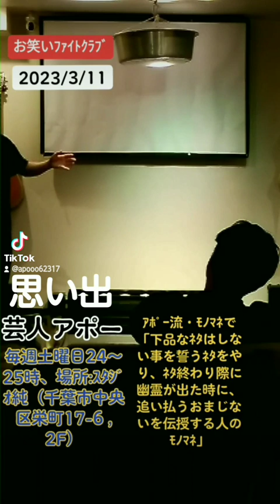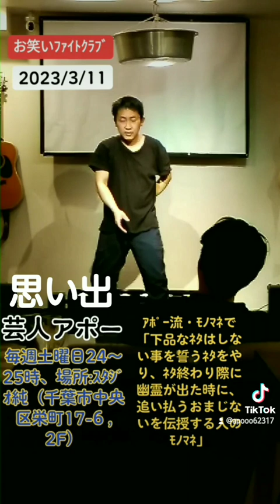（3381）1年前の芸人アポーの単独ライブ【お笑いファイトクラブ】過去、現在、未来の1年後は、更に限界越えて足掻いてるだろうな【アポー・芸人アポー】